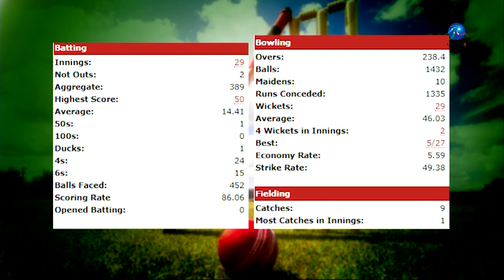CBC SPORTS NIGHT FEB 28 2019